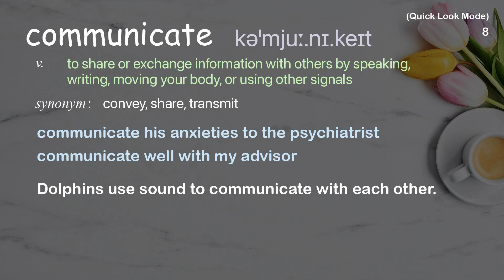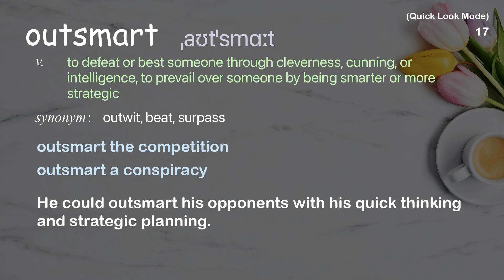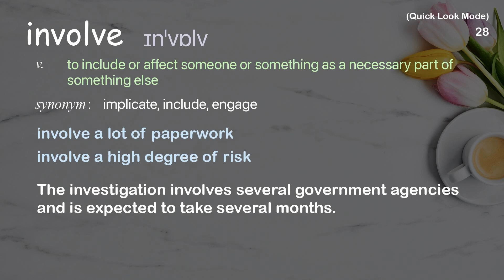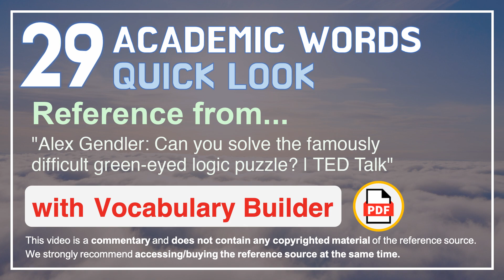29 Academic Words Quick Look Ref from "Can you solve the famously difficult green-eyed [...] | TED"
■PLEASE NOTE

■Reference Source
Alex Gendler: Can you solve the famously difficult green-eyed logic puzzle? | TED Talk